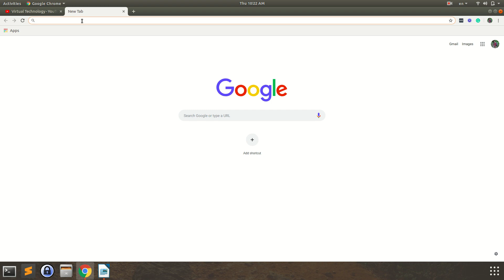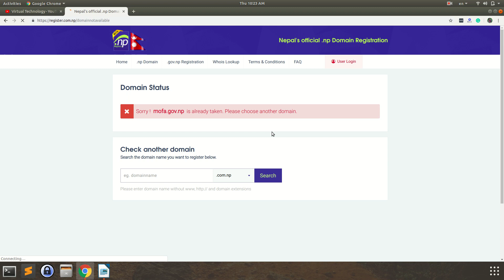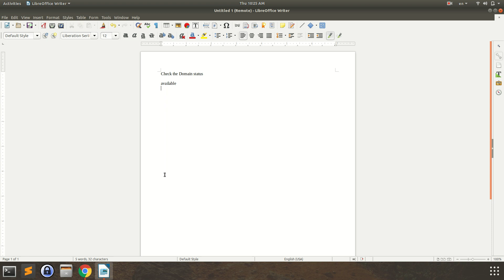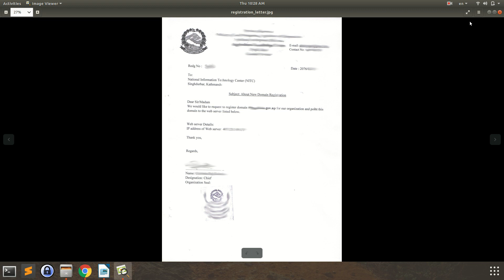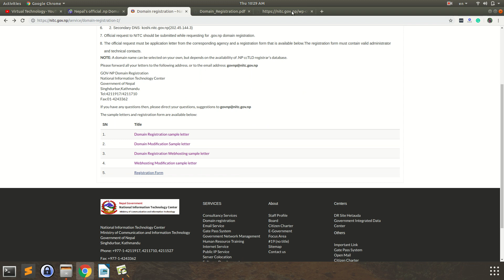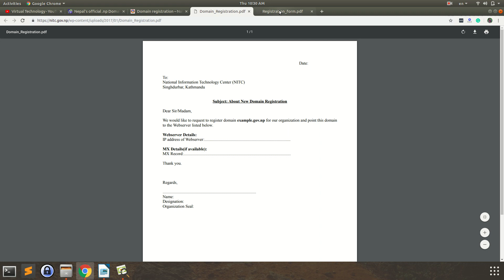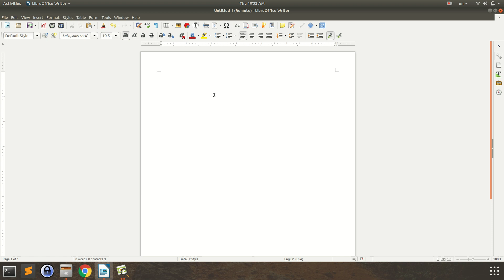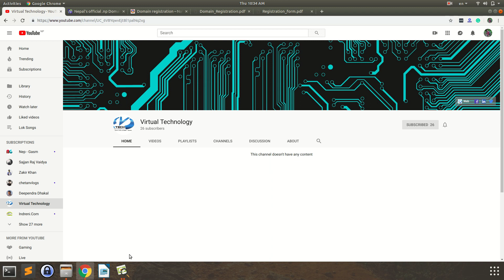How to register .gov.np domain | Nepali | Vtech | .gov.np Registration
In this video, I am explaining all the steps about how to register a domain for a government organization in Nepal.

1.  Check Availability
- Check the domain you required
if the domain is available then

2. Make Letter and fill registration form